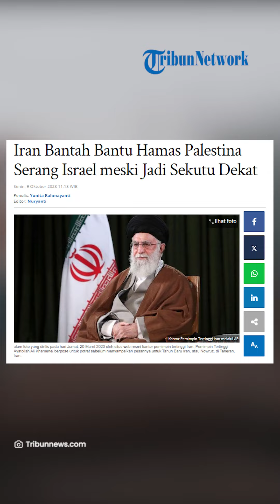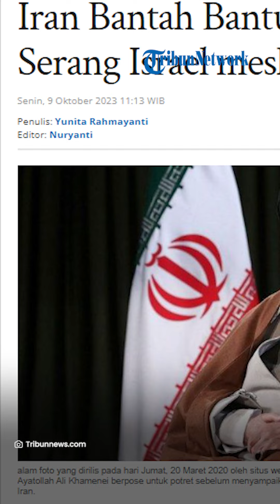Ancam Rudal Israel Jika Negaranya Diusik, Iran Bantah Tuduhan Terlibat Serangan Hamas Meski Sekutu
VP: ARIFAH

SURYA.CO.ID - Iran membantah tuduhan Amerika Serikat (AS) terlibat dalam serangan besar Hamas ke Israel.

Namun, Iran mengancam akan melakukan serangan jika negaranya diganggu.

Iran memang sudah mendukung Hamas selama bertahun-tahun.

Namun dalam kasus ini, AS tidak menemukan bukti keterlibatan Iran di dalam serangan Hamas.

Artikel ini telah tayang di Tribunnews.com dengan judul Iran Bantah Bantu Hamas Palestina Serang Israel meski Jadi Sekutu Dekat,
Editor: Nuryanti